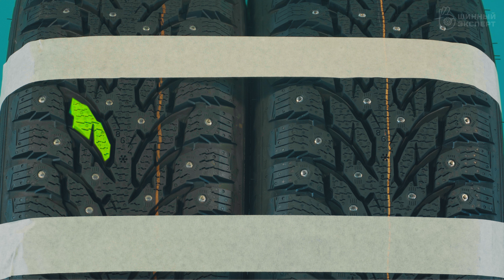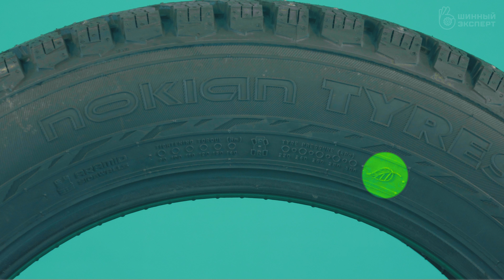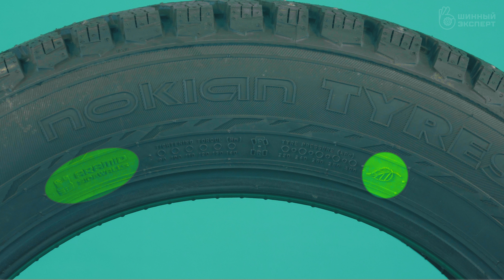Честное сравнение Nokian Hakkapeliitta 9 SUV & IKON Autograph ICE 9 SUV.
Ведущие канала Владимир Вавилов и Андрей Назаров проводят обьектиное сражение двух зимних шипованных шин произведенных на одном заводе, но разными производителями. Nokian Hakkapeliitta 9 SUV и IKON Autograph ICE 9 SUV точное совпадение многих параметров.